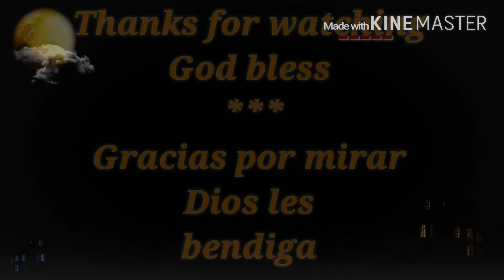🎃Idea #1🎃For Halloween 🎃